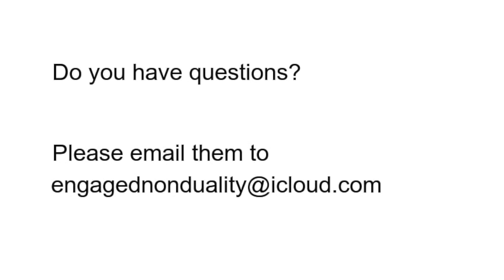Q&A: How can there be difference without separation? || Nonduality and Enlightenment Simplified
Eric Putkonen answers the question of how there can be differences without separation.  Many mistake variation or difference to inherently mean that they are separate.  But as we will discuss in this analogy, there can be variation with there not being separation.

This video is one of 230+ videos about nonduality, enlightenment, and living awake and engaged.  Eric speaks in a down-to-earth and straightforward style while simplifying concepts of Advaita / nonduality.

If you give me a thumbs up on my videos, they will go into wider distribution on YouTube.

If you want to set up a Video 1-on-1, you can send a request